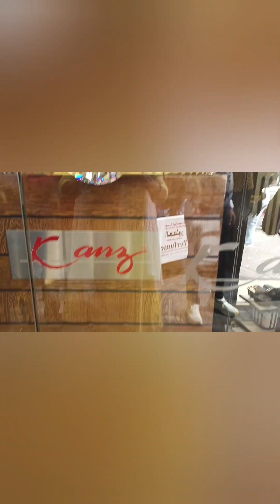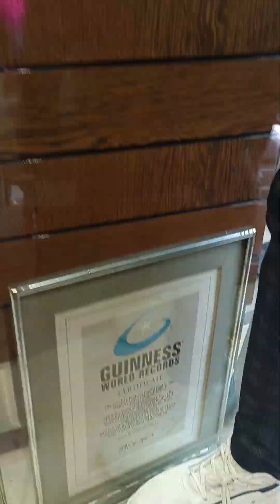Dubai Gold Street | துபாய் தங்க விழா | தங்க ஆடை தங்க காலணிகள்